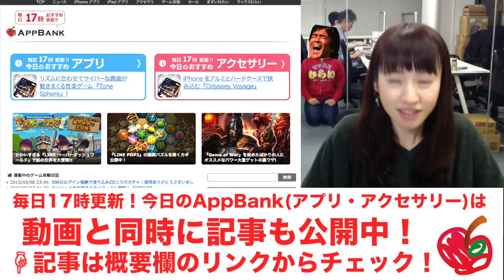【驚愕】「360度松崎しげる合唱団」がやばい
▼「360度松崎しげる合唱団」をさらに詳しく紹介中！記事のコメントMVPに選ばれるとプレゼントが貰えるぞ！

▼「360度松崎しげる合唱団」のDLはこちら！

iPhoneの方...
Androidの方...

関連リンク
▼AppBank
▼パズドラ攻略アプリ
iPhoneの方...
Androidの方...
▼パズドラ屋アプリ
iPhoneの方...
Androidの方...
▼モンスト攻略アプリ
iPhoneの方...
Androidの方...